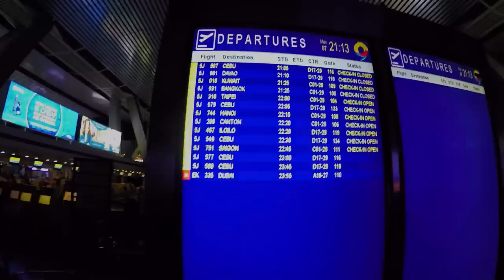Philippines 2016 - Vacation Trip - 1080p HD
That's our great vacation movie :)
Fantastic time.

All filmed by GoPro Hero 4 Black
Edited in Adobe Premiere Elements 14
Club des Belugas - Save A Little Love For Me (feat. Ester Rada)
Tape Five - Bad Boy Good Man (Aerophon Bass Mix)
Dzihan & Kamien - Basmati
Mo'Horizons - Cha Cha Cha
Quantic - Off The Beaten Track
Club des Belugas - Forward (feat. Jen Kearney)
De-Phazz - Desir Au Maximum
Club des Belugas - Glorious Beach Living (feat. Anna-Luca)
Lights & Motion - Aerials
Mo'Horizons - Insatiable
Sergey Cheremisinov - When You Leave
Dzihan & Kamien - Stiff Jazz